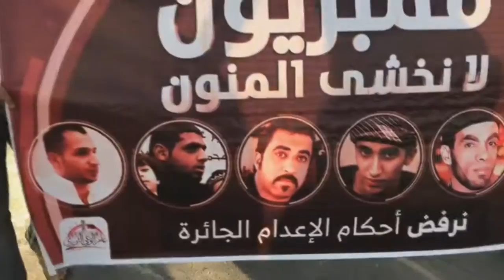مسيرة في بلدة عالي رفضاً لأحكام الإعدام وتحذيرًا للنظام من ارتكاب خطوات حمقاء 14/1/2017